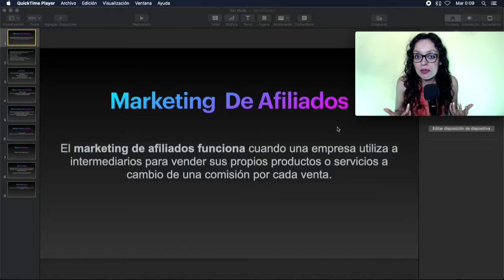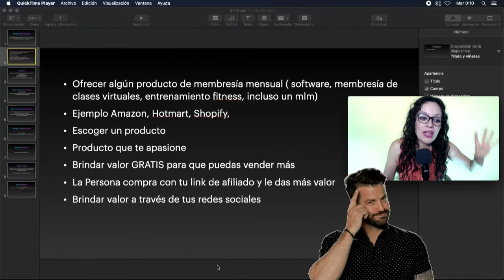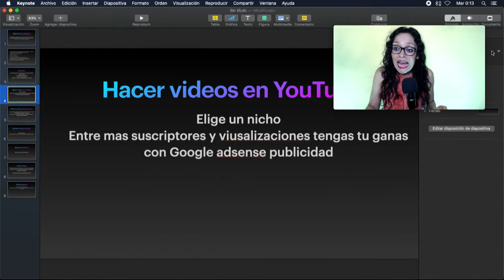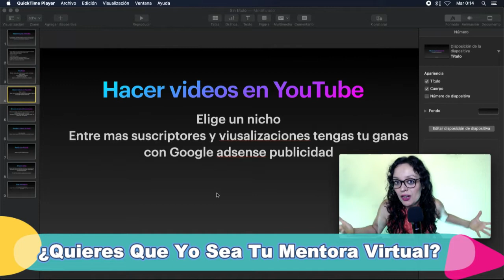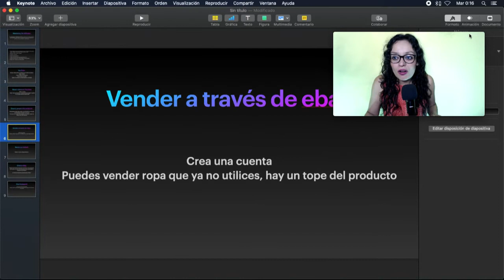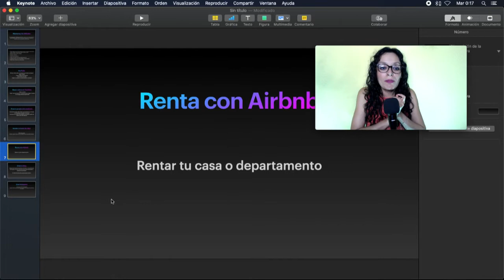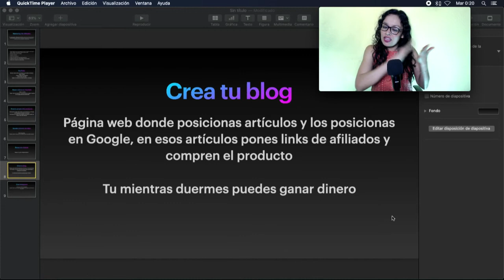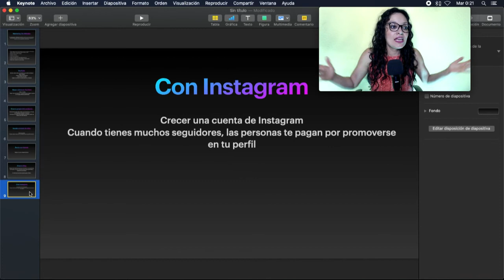[Sin inversión] Cómo Ganar INGRESOS PASIVOS por internet Formas de Generar Ingresos con POCO DINERO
★★ 📚Entrenamiento GRATIS Te Enseña A Como Construir Tu Negocio por internet ✅ HAZ

▼ ▽ Contáctame si quieres construir un negocio que te genere al menos $2,000 dólares al mes ▼ ▽

¿Quieres construir un negocio real por internet? envíame mensaje a mi Whats presiona